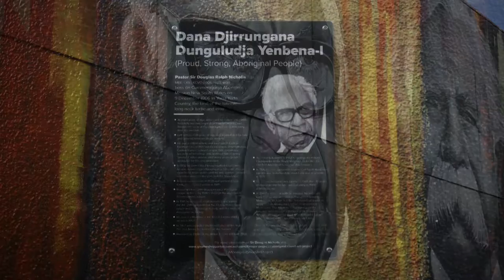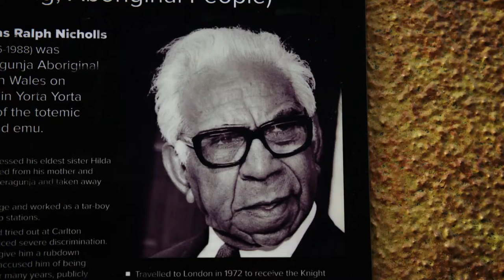WUDU S10E13 Aboriginal Mural